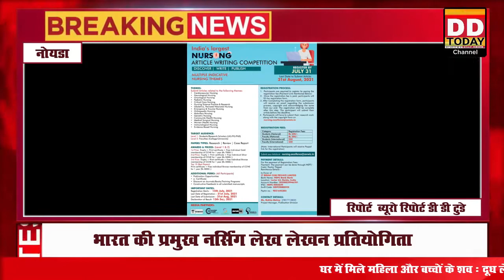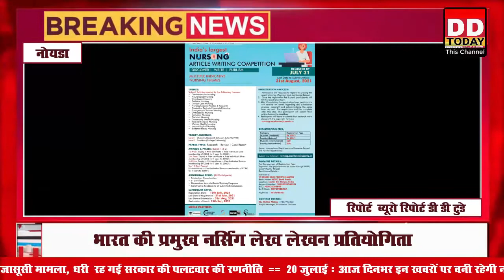CCNE is organising India's Premier Article Writing Competition, Karuna Singh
Centre For Continuing Nursing Excellence (CCNE) is organizing India's Premier Nursing Article Writing Competition for academicians, research scholars, and students on the following multiple indicative nursing topics:

Centre for Continuing Nursing Excellence (CCNE) is a platform for innovations, sharing ideas, building networks of professionals and academicians globally. The ambition of CCNE is to disseminate the advancement in the field of nursing in managing certain health care issues and developing clinical practices.

The Advisory board members-
* Dr.I.Clement, Professor, RV College of Nursing, Bangalore, Karnataka
* Dr. M. J. Kumari, Principal, JIPMER, Pondicherry
* Dr. B.V. Kathyayani, Principal, JIPMER, Pondicherry
* Dr. G. Balamurugan, Head, Department of Medical-Surgical Nursing, Ramaiah Institute of Education & Research, Bangalore, Karnataka
* Prof. Dr. N. H. Simon, Director, School of Nursing & Health Sciences, Noida, International University, Greater Noida, Uttar Pradesh
* Dr. L. Gopichandran, President, The Trained Nurses Association of India (TNAI), Delhi Branch
* Dr. Sher Singh Morodiya, Deputy Director (Nursing), Directorate of Medical & Health Services, Jaipur, Rajasthan
* Dr. Sharadha Ramesh, Director & Professor, Symbiosis College of Nursing, Symbiosis International University, Pune, Maharashtra
* Dr. Alka Saxena, Principal, K.S. College of Nursing, Gwalior, Madhya Pradesh

The competition provides a platform for nursing professionals to express their unique work. The primary objective of this competition is to develop a sense of enthusiasm towards nursing research and provide a platform to exhibit the skills in a way that is helpful to the nursing community. All participants will get the Publication Opportunities, e- Certificate, Constructive Feedback to all submitted manuscripts.

Registration has been started from 15th July 2021 and will continue till 31st July 2021. To register yourself please click on the link given below: